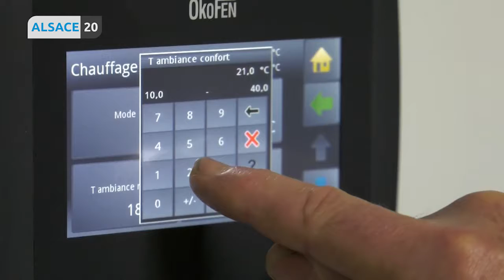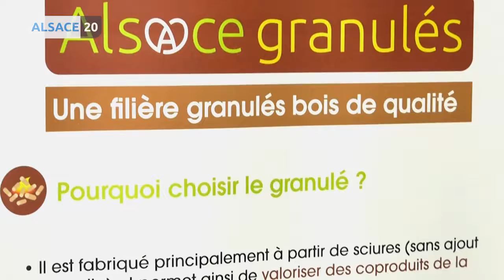Le granulé de bois, un combustible alternatif et durable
En novembre dernier, le gouvernement a fait part de sa volonté de supprimer les chaudières au fioul d'ici 10 ans. De nombreuses aides ont été mis en place afin d'accompagner les particuliers à s'équiper de moyen de chauffage durable et plus écologique, comme le granulé de bois. La filière est en plein essor dans la région et les alsaciens sautent le pas plus facilement…